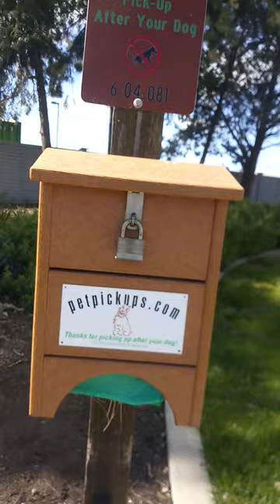Pick Up Your Dog's Poop - Vacaville - California - USA 168 - Lonely Traveler